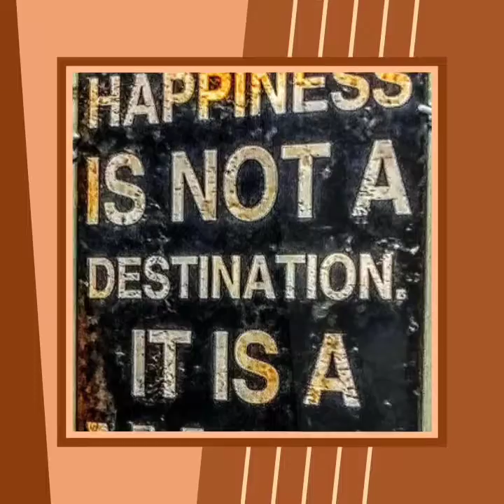Your success is measured by your happiness#DON'T WAIT TO LIVE YOUR LIFE LIVE NOW!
My journey! Don't wait to live yours! Explore and be adventurous.Don't wait for the right job or spouse to start living.